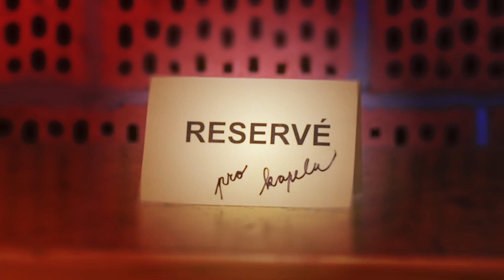Reservé pro kapelu - IZABEL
A máme tady první díl talkshow s názvem Reserve pro kapelu!
V tomto premiérovém dílu se můžete těšít na rozhovor s česko těšínskou kapelu IZABEL, s její frontmenkou Izabela Škutová spolu s dalšími členy kapely. Naše hosty vyzpovídá moderátor Jirka Dřevor Krupica, kterého můžete znát nejen z jeviště Těšínského Divadla, či vln hitrádia ORION, ale také z našeho dalšího pořadu Host na Střelnici.

Skladba Good for Nothing Safety interpreta Twin Musicom podléhá licenci Creative Commons 4.0 (uvedení zdroje).